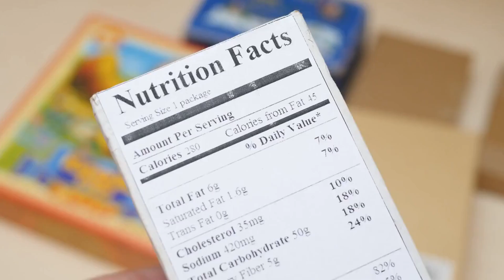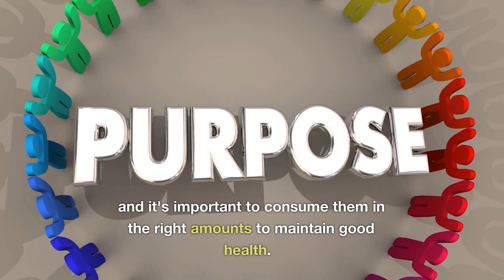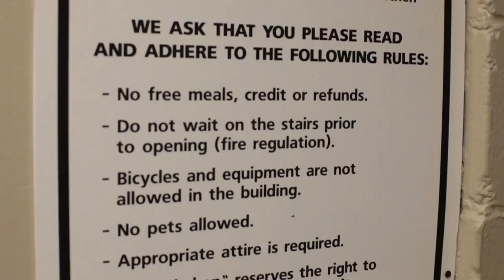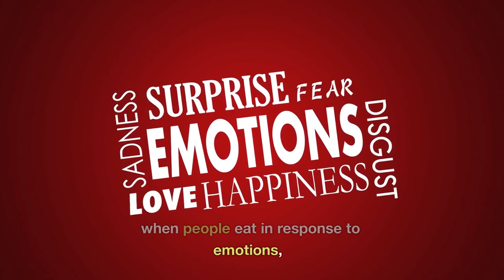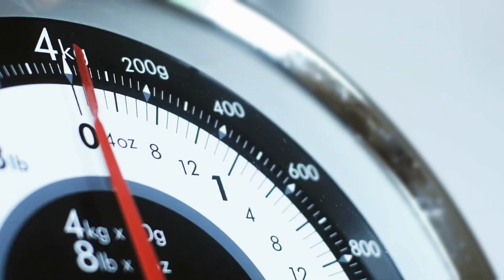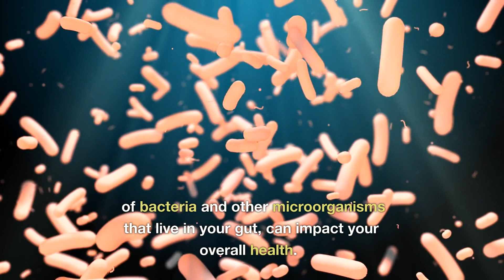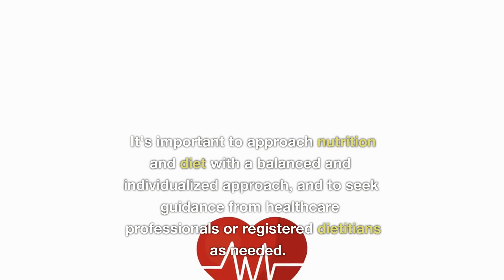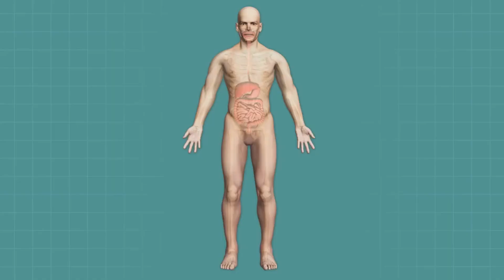The Hidden Science of Nutrition: What 90% Get Wrong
Uncover the hidden science of nutrition and discover what 90% of people get wrong about their diet. In this eye-opening video, we explore:

• The truth about macronutrients and micronutrients
• Why hydration is more crucial than you think
• The shocking impact of portion control on your health
• How mindful eating can transform your relationship with food
• The surprising connection between sleep and nutrition

You'll be amazed at how much misinformation is out there about nutrition. We debunk common myths and reveal the latest scientific findings that could revolutionize your approach to healthy eating.

Learn about:
• The gut-brain connection and its effect on your overall well-being
• Sustainable food choices that benefit both you and the planet
• The role of intuitive eating in maintaining a balanced diet
• How aging affects your nutritional needs

Don't miss out on this essential guide to understanding the hidden science of nutrition.

CHAPTERS:
00:00 - Nutrition and Diet for Good Health
01:27 - Key Considerations for Nutrition and Diet
03:29 - Important Factors in Nutrition and Diet
05:34 - Essential Points on Nutrition and Diet
07:32 - Further Considerations for Nutrition and Diet
09:33 - Seeking Professional Guidance on Nutrition
11:44 - Additional Insights on Nutrition and Diet
12:38 - Consulting Healthcare Professionals for Nutrition
13:39 - Importance of Healthcare Guidance in Nutrition